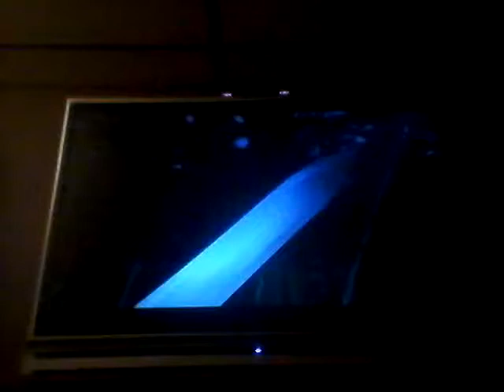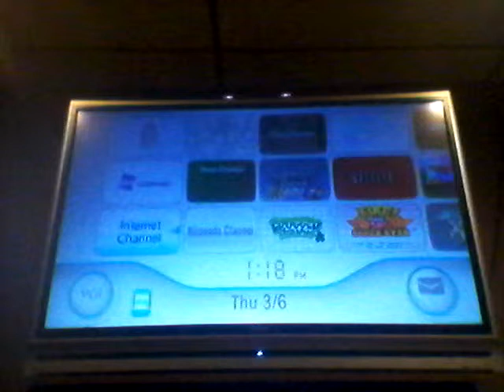Ultimate Battle! Timit vs Partyguy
Timit and partyguy go on the ultimate showdown playing Super Smash Bros Brawl, Mario Kart Wii, and Star Fox Assault